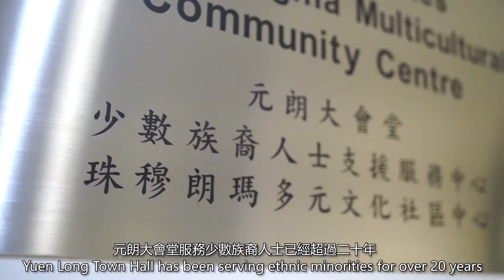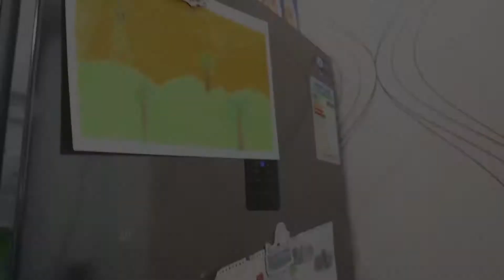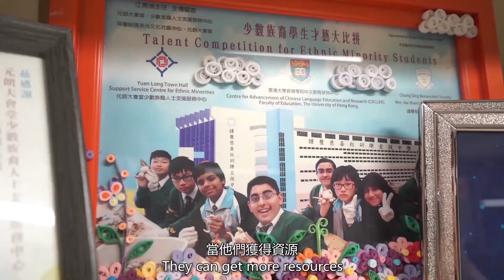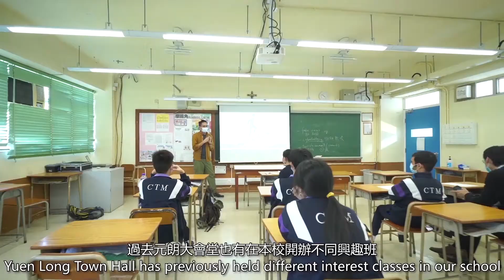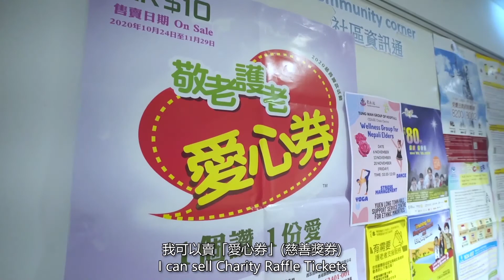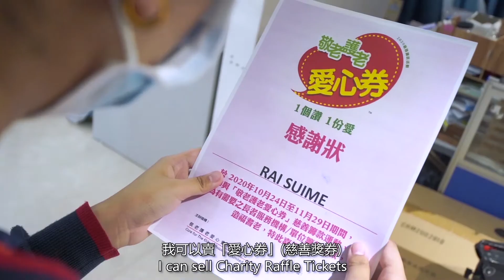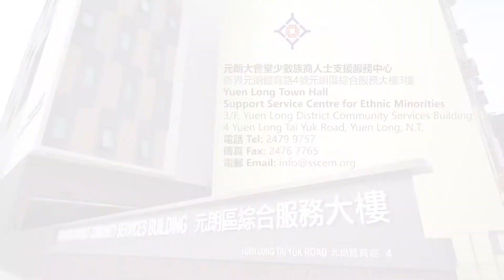【與少數族裔一起抗疫的日子】元朗大會堂少數族裔人士支援服務中心 Yuen Long Town Hall Support Service Centre For Ethnic Minorities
【我哋都係地球人】與少數族裔一起抗疫的日子
這一年，疫情改變了元朗，改變了香港，改變了全世界人的生活。這一班住在香港的少數族裔，又如何面對生活的改變呢？
訪問了25位在香港生活的少數族裔以及服務團隊。由受惠者轉化為義工隊，克服種種文化差異和語言障礙，為要給下一代有更美好的生活環境。在同一天空下，不同背景，不同種族，默默向上游的小故事。
融合由溝通開始，讓我們一起細聽這群異鄉人訴說心聲。。。
🔹️南亞邊青足球隊
🔹️全港第一個非華語民安隊
🔹少數族裔傑出義工
️🔹️自學街舞表演
🔹️多國語言翻譯
🔹穆斯林的名字
️🔹️文化交流活動
元朗大會堂少數族裔人士支援服務中心
Yuen Long Town Hall Support Service Centre For Ethnic Minorities
民政事務總署資助
Funded by Home Affairs Department

我是Sabha Kanwal我來自巴基斯坦
My name is Sabha Kanwal and I am from Pakistan
我們是尼泊爾人  我們在香港出生
We are Nepalese  We were born in Hong Kong
我來自巴基斯坦  我在香港土生土長
I am from Pakistan  I was born and grown up in Hong Kong
我家來自巴基斯坦
My family’s from Pakistan
我其實在香港出生
Actually I was born here in Hong Kong
爸爸在十多歲時來了香港
My Dad came to Hong Kong in his teenage
我是印尼人  我在這裡工作差不多十年了
I am Indonesian  I work here for nearly 10 years
我爸爸來自非洲尼日利亞
So my Dad comes from Nigeria in Africa
我媽媽來自菲律賓
And my Mum comes from Philippines
我是尼泊爾人  我來自尼泊爾
I am Nepalian I am from Nepal
I am Nepalese I came from Nepal
元朗大會堂服務少數族裔人士已經超過二十年
Yuen Long Town Hall has been serving ethnic minorities for more than 20 years
近年來得到民政事務總署資助
Funded by the Home Affairs Department in recent years
我們可以提供全面多元服務
We are able to provide comprehensive services
希望他們能夠順利融入主流社會
Hoping them to integrate into the mainstream society more easily
亦都期望本地人士明白雖然大家存在文化差異
And hoping the local people to understand the cultural differences
仍然可以多多包容
And to respect each other
接納他們  達至一個共融社區
To accept them and to build an inclusive community
我職位是活動協調員
My post is Programme Coordinator
負責為少數族裔舉辦活動
Responsible for organising events for ethnic minorities
可以幫助到少數族裔自己人
Helping ourselves of ethnic minorities
因為我本身在這裡土生土長
Because I was born and raised here
我也有經歷過很多困難
I have also experienced many difficulties
我希望幫助到這裡的小朋友及年青人
I hope to help the children and young people here
將來前途可以好一點
Hoping their future can be better
讓他們知道有很多不同路向可以選擇
Let them know that there are many different paths to choose from

體能訓練Fitness Training
我在這裡青少年組工作
I am working here in the Youth Unit
作為一個活動協調員
As a Programme Coordinator
我為少數族裔人士統籌活動
I organise programmes for Ethnic Minorities
特別為青少年
Especially Youth
我們的目標參與者是由11至21、22歲
Our target participants are from age 11 to 21, 22
部份少數族裔青少年教育程度不高
Some of the Youth haven’t got enough education
他們在處理書信文件時會遇到困難
They always have problem with the paper works
我們可以幫助那些沒有經濟能力僱用中介公司的人
We can help the people who cannot afford to pay the agent
我們可以幫他們翻譯
We can help them to interpret
我們可以幫助他們處理書信文件
We can help them to do the paper work
我們甚至可以陪伴他們前往入境處去幫助他們
We can even go with them to the Immigration Department to help them out
足球班Football Class
因為我本身也很喜歡足球
Because I like football
小朋友踢波很開心
And when the kids play football they are very happy
年紀最輕的好像是3歲
The youngest one should be around 3 years old
我有一隊足夠隊當中幾個學生都曾經犯事
I have a football team which several players in the team have had criminal records

也幫他們找工作
And we also help them to find jobs
曾經在少數族裔足球比賽中贏得第一第二位
They have won the first and second place in ethnic minorities football matches
在同齡比賽中U18及U21也有勝出過
They have also won in U18 and U21 competitions of the same age
足球是一項運動可以讓
Football is one game where all the communities
所有人參與在一起
All the people get together and play together
我認為足球是一個聯繫所有少數族裔
I think football is one way to keep all the Ethnic Minorities
甚至華人在一起的方法
Even Chinese altogether
所以足球是一項很好的體育去擴濶視野
So football is quite good sports to expand your idea of vision
以及從中認識不同種族的文化
And get to know about the culture of different Ethnic Minorities
也能強健體魄
And it’s one way to keep yourself fit as well
這像是一項文化共融的活動
So it’s like a mix cultural game
這明顯地也是很有樂趣的運動
It’s a good game to play and it’s fun obviously
你會樂在其中
You would enjoy that
好像我們有印度人、有尼泊爾人
Like we have Indians, we have Nepalese
有巴基斯坦人、也有菲律賓人
We have Pakistanis, we have Filipinos
有很多不同少數族裔的人走在一起
So we have lots of Ethnic Minorites joining together
踢足球之餘也會聊聊天

因為他們不懂中文所以會過來上中文班
As they don’t understand Chinese, they would come for the Chinese class
有些活動是文化交流
Some activities are cultural exchanges
上次有五個不同國家
Last time we have five difference nations
有尼泊爾、巴基斯坦、有她菲律賓與非洲混血
There’s Nepal, Pakistan, and her Filipino mix with African
有印尼、還有巴布亞新幾內亞
There’s Indonesia and Papua New Guinea
不同國家的
Different Nationalities
我可以說自己國家的兩種語言(印尼語、爪哇語)、中文、英文、阿拉伯文
I can speak two languages of my own country (Bahasa Indonesia and Java), Chinese, English and Arabic
五個語言
Five languages
我懂英文、中文、少少烏爾都語、還有旁遮普語
I know English, Chinese, a little bit Urdu and also Punjabi
是我們巴基斯坦的語言
Those are Pakistani Languages
烏爾都語是我們的國家語言  主要語言
Urdu is our National language, main language
旁遮普語是我們省的地方語言
Panjabi is our local language
因為我是尼泊爾人  我懂得說尼泊爾話
Because I am Nepalese I can speak Nepalese
而我曾經在印度留學所以我可以講流利印地語及烏爾都語
And I studied in India so I can speak fluent Hindi and Urdu
旁遮普語我懂一點點
I can understand Punjabi a bit
我們提供不同課程適合不同年齡組別
We have different kind of programmes serving different age groups
我們有興趣班  我們有補習班
We have interest classes, We have tutorial classes